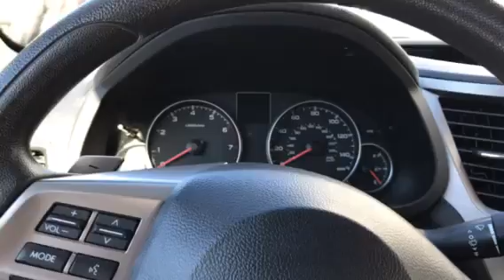2014 Subaru Legacy AWD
Ice blue